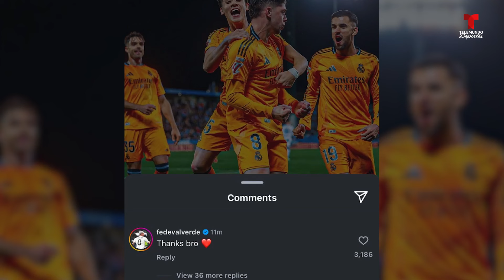Arda Güler celebra la unión del Real Madrid con Kylian Mbappé | Telemundo Deportes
Video oficial de Telemundo Deportes. El mediocampista turco de 19 años fue la sensación en la goleada “Merengue” ante el Leganés en LaLiga.